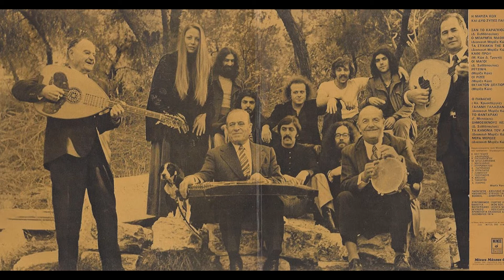Μαρίζα Κώχ - Δημοσθένους Λέξεις (Σαν βγω απ αυτή τη φυλακή)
Μαρίζα Κώχ - Δημοσθένους Λέξεις
Αλμπουμ : Η Μαρίζα Κώχ και δυο ζυγιές παιχνίδια 1974